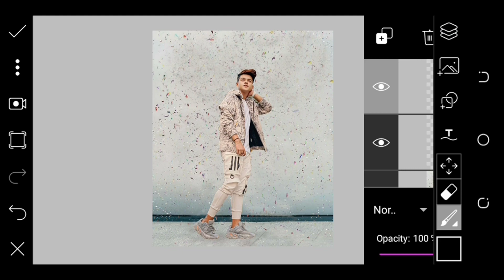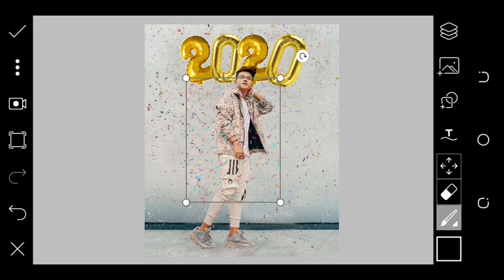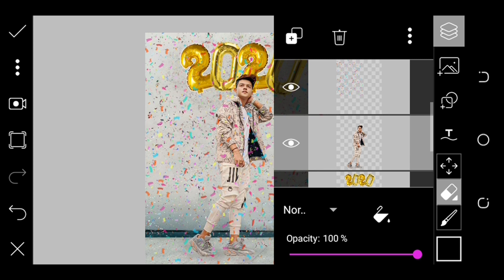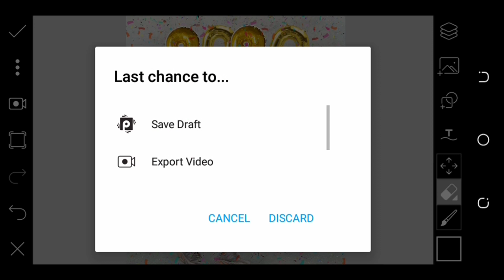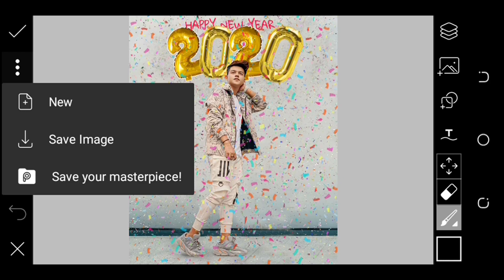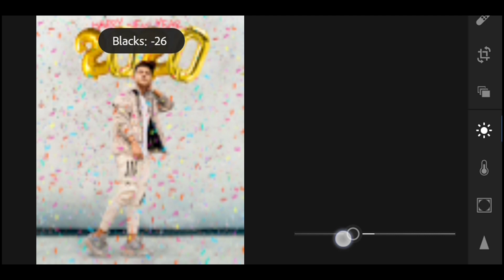Happy New Year 2020 photo Editing Tutorial in picsart step by step - Virtual editz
my apps▶
Picsart▶